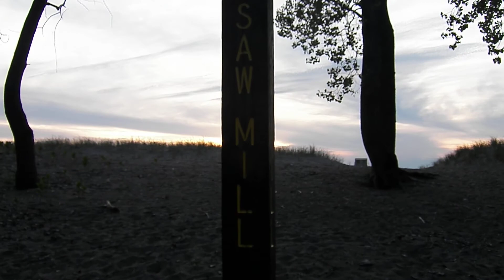Saw Mill Beach / Niagara - June 5, 2013